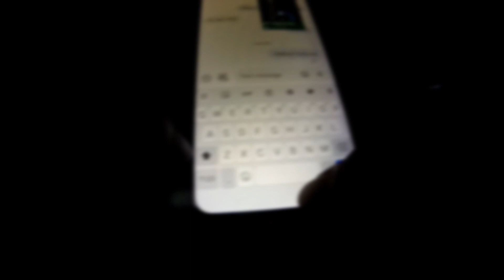BACOOR to STA ROSA laguna TRAVEL DELIVERY RIDER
bacoor to STA Rosa Laguna travel delivery Rider travel travelvlog delivery kamotobertvlog #2023 safe #